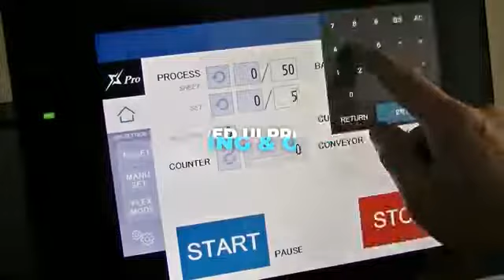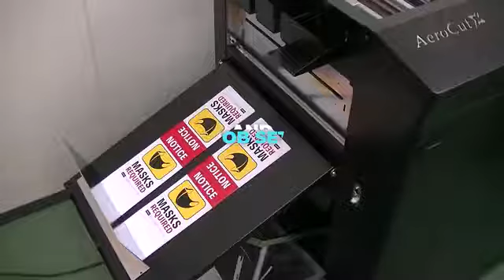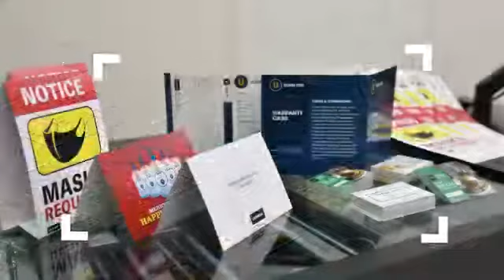UCHIDA AeroCut X Pro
The Uchida AeroCut Pro X is the flagship model from Uchida in the AroCut range. 10" Colour Touch Screen, expandable feed tray, patented feeding mechanism, robust slitters and guillotine and easy maintenance are only some of the great features of the AeroCut Pro X. Available in Australia from Seriously Digital.